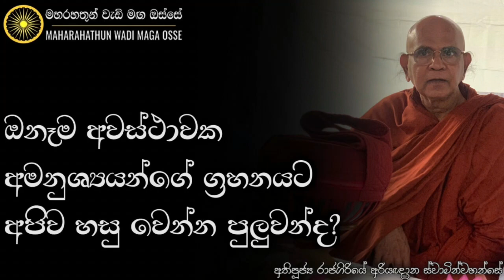පුංචි නිමේශයකදිවත් භවය ප්‍රාර්ථනා කරන්න එපා! | Ven. Rajagiriye Ariyagnana Thero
• ඕනෑම අවස්ථාවක අමනුශ්‍ය ග්‍රහනයට අපිව හසු වෙන්න පුලුවන්ද?

තෙරුවන් සරණයි!